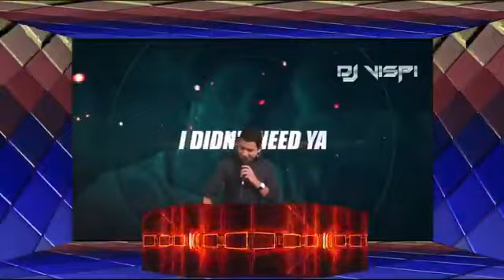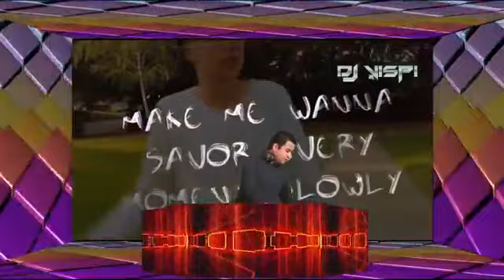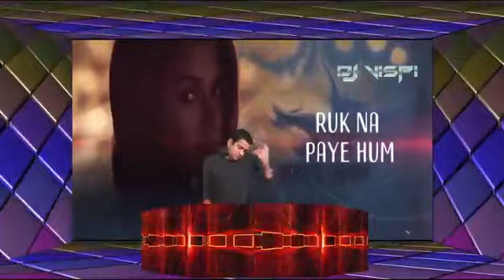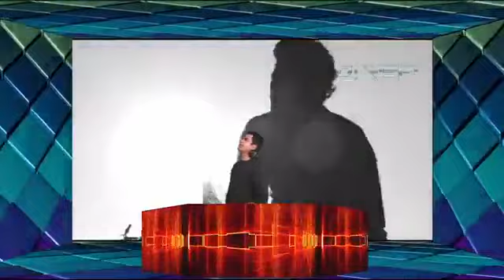Facebook Live Session - DJ Vispi - Audio Visual Experience - 21.06.20